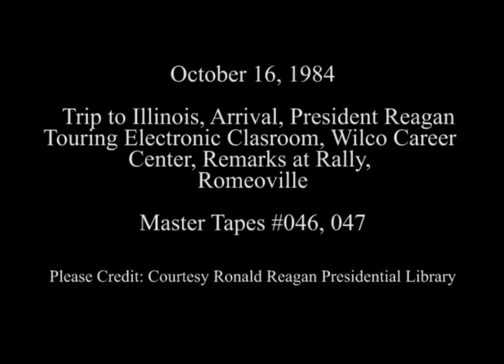President Reagan's Remarks at the WILCO Area Career Center on October 16, 1984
Full Title: Trip to Illinois. Arrival at O'Hare International Airport, President Reagan Touring Electronic Classroom Then Speaks to Students Then Answers Questions at Wilco Area Career Center, President Reagan Tours Auto Mechanic Class at Wilco Area Career Center, President Reagan's Remarks at Rally at Wilco Area Career Center, Departure in Romeoville on October 16, 1984

Access Restriction(s):Unrestricted
Use Restriction(s):Unrestricted